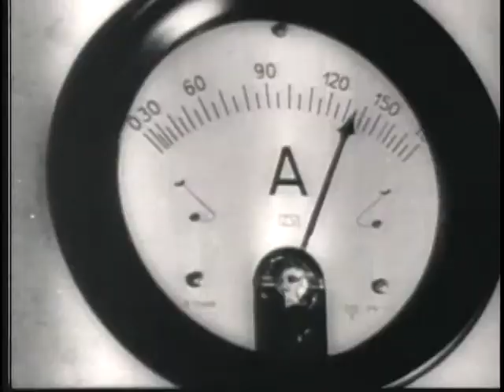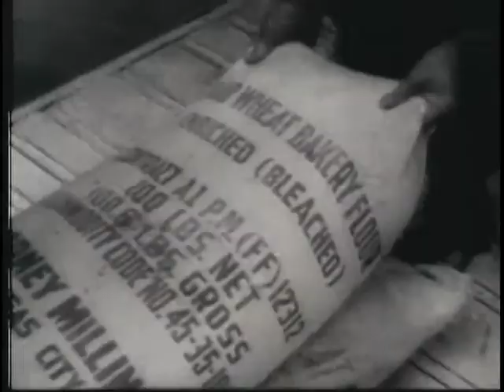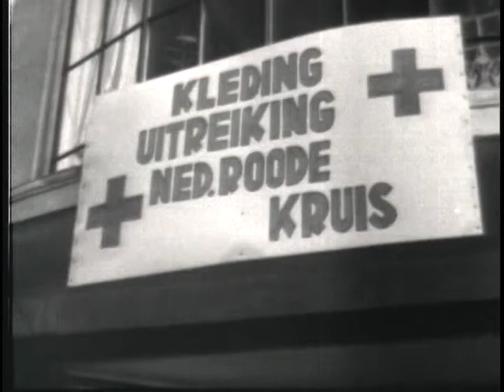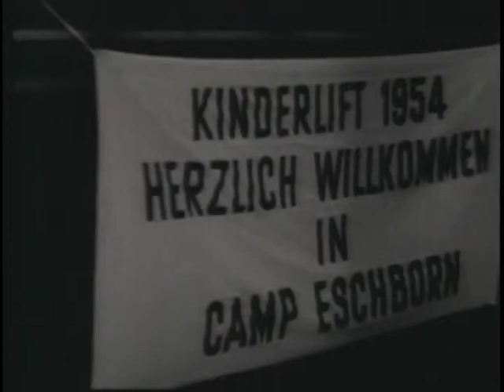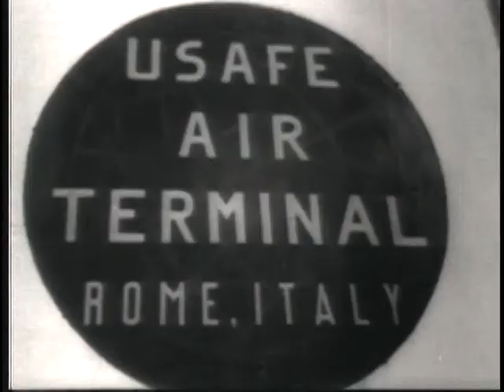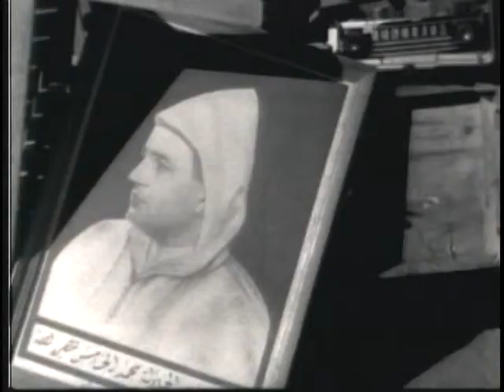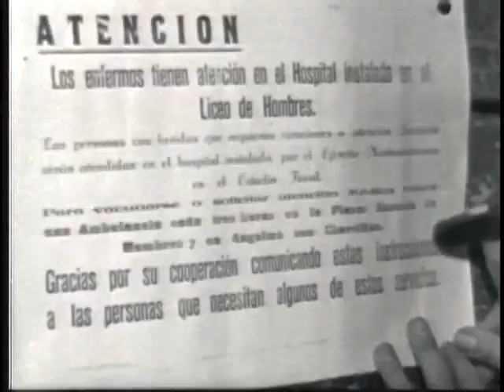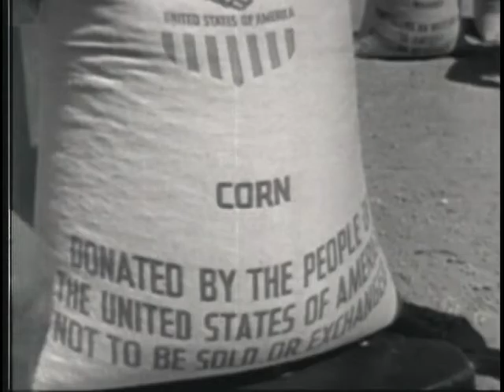ww2 documentary - Humanitarian war